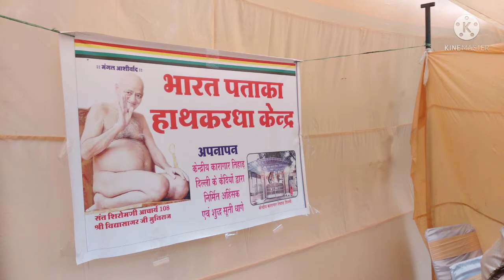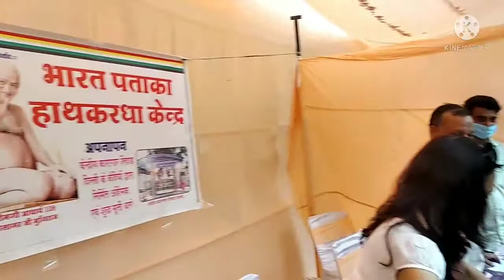Teej Festival & Handloom Day @Delhi BJP with Minister Meenakshi Lekhi